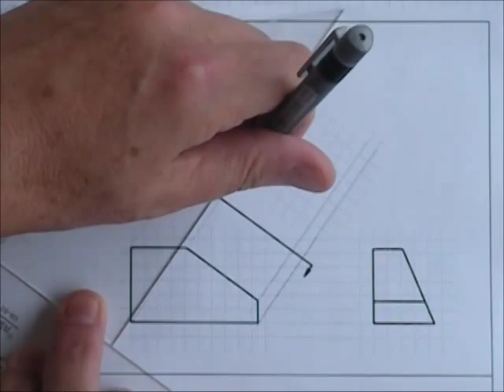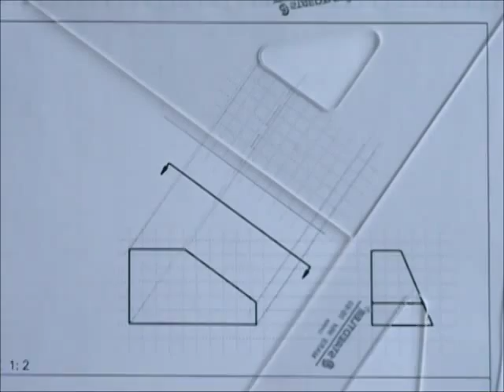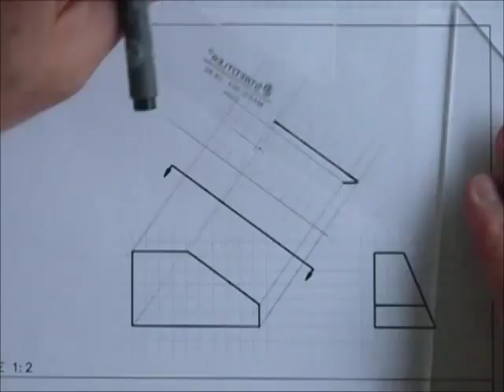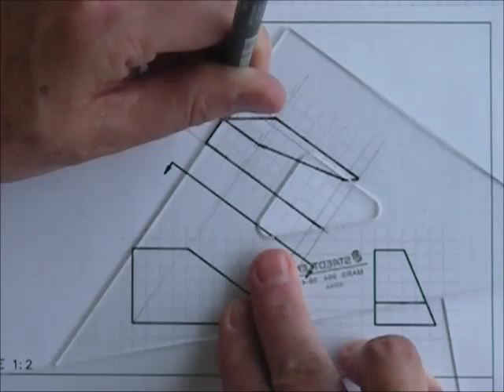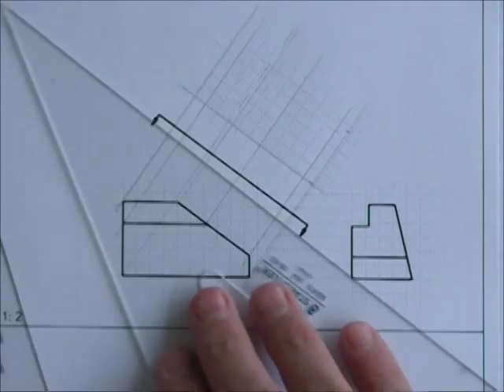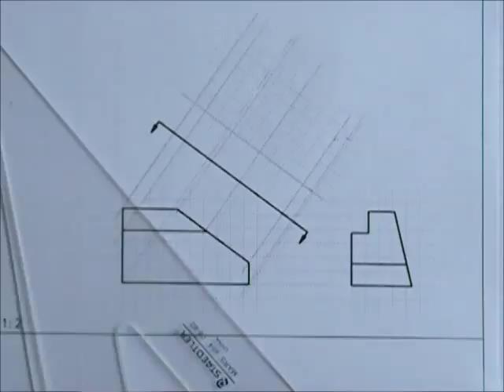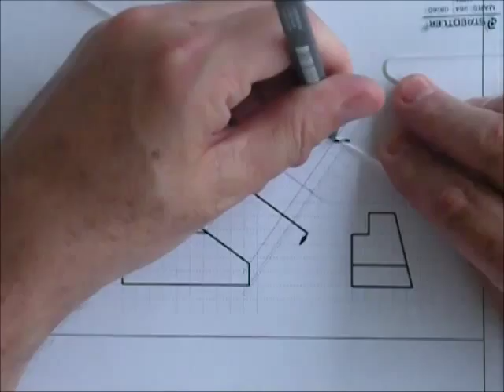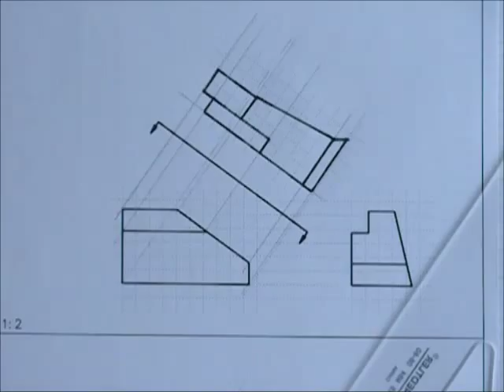Vues auxiliaires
Construction de vues auxiliaires aux équerres et avec repère en papier.